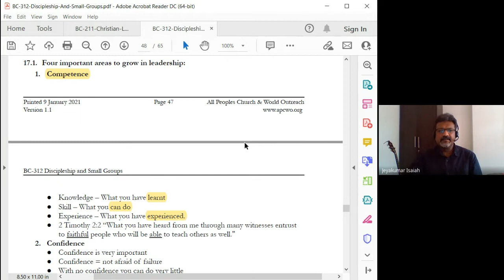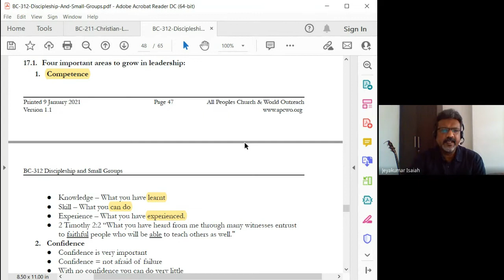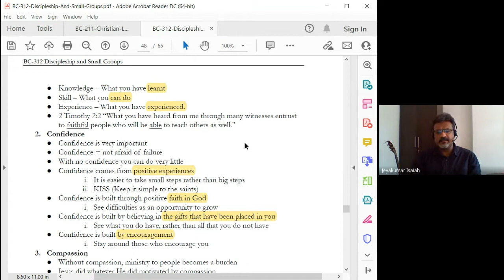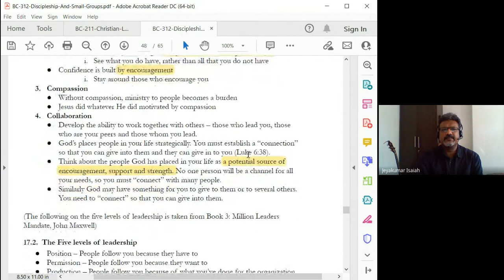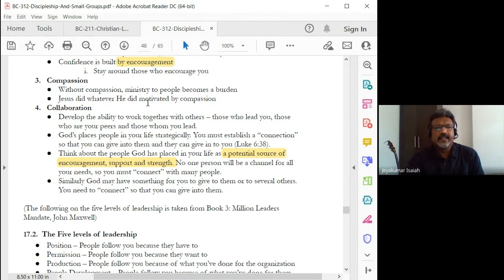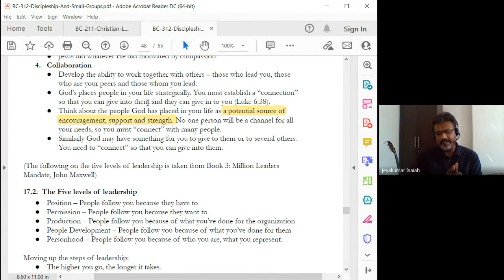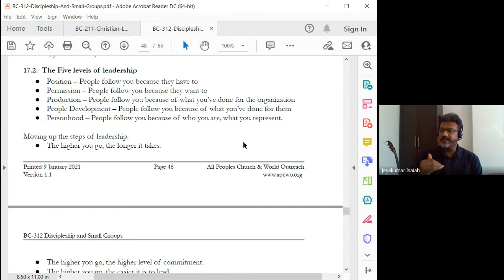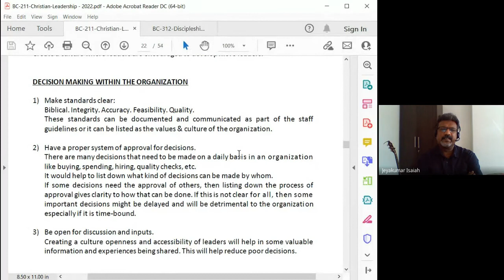Christian Leadership | Lecture 13 : BC211-CL-20220225